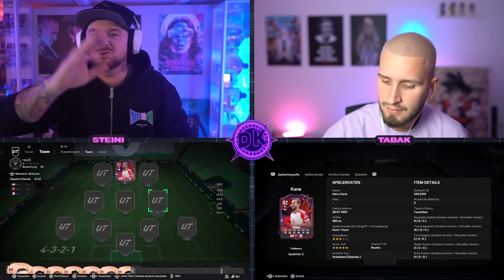MAXIMALER VOLLBRUCH 🤦‍♂️ TRAILBLAZERS HARRY KANE SBB 🔥 EA SPORTS FC 24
*werbung
Meine Partner :